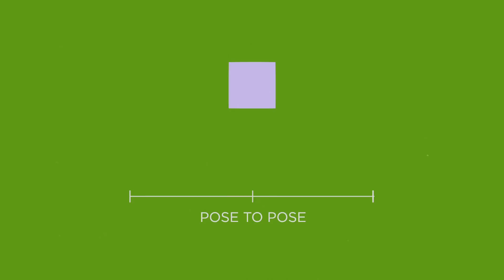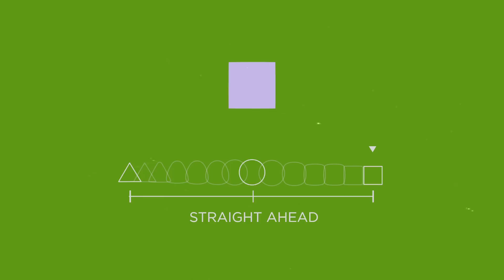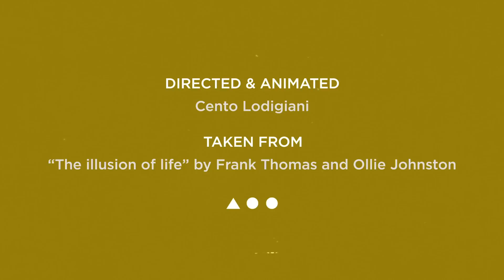"The Illusion Of Life" by Cento Lodigiani | Disney Favorite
Cento Lodigiani illustrates the 12 principles of animation, originally developed by Frank Thomas and Ollie Jonhston in "The Illusion of Life."